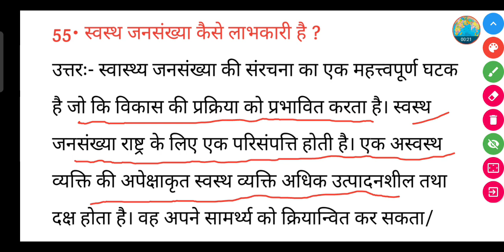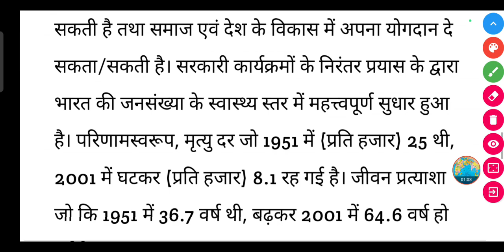स्वस्थ जनसंख्या कैसे लाभकारी है ? || swasth jansankhya kaise Labhkari hai